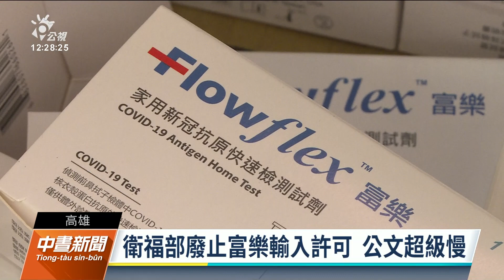富樂快篩試劑出包 國民黨控衛福部反應慢半拍｜20220616 公視中晝新聞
有問題的富樂快篩試劑，目前全台持續回收中，高雄一次買了100萬劑，約回收了50萬劑。但國民黨高雄市議員李雅靜拿出公文指控，兩家申請進口這款富樂快篩試劑的廠商中，優先核准取得進口核准的廠商，早在5月13日行文給衛福部，中央卻隔了快1個月，才回函准予撤銷輸入。質疑是空窗期讓劣質快篩流入台灣，立法院國民黨團也質疑食藥署圖利特定廠商核發EUA，要求陳時中下台，但民進黨團幫忙緩頰，強調劣質快篩是廠商個人違法行為，請國民黨不要政治操作。